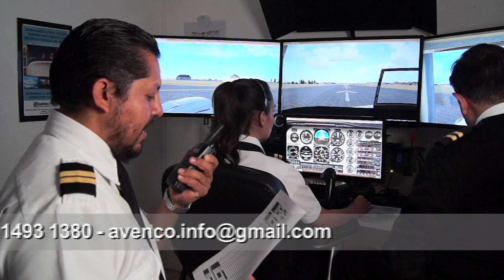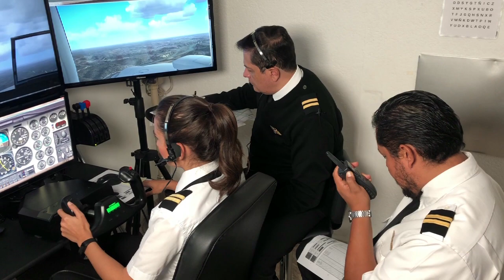Curso de Inglés aeronáutico para Pilotos aviadores y estudiantes de aviación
Amigo piloto aviador y/o Estudiante de aviación!
Tripulante de cabina o controlador de tráfico aéreo.
Problemas con tu Inglés técnico Aeronáutico?
Aviation English Competency Training Center y su socio Medicina de aviación TV presentan su curso de preparación para RTARI ,Nivelación gramatical y Entrenamiento de comunicaciones aeronáuticas en Inglés.
Comunícate con el Capitán Hector Delgado Rojas ; Piloto aviador y profesor de Inglés de alto nivel durante mas de 15 años y mejora tus comunicaciones aéreas en Inglés.!
Recuerda las comunicaciones claras y precisas son esenciales para la seguridad de una operación aérea.!!!
El límite no es el cielo..!!! El límite eres tu.!